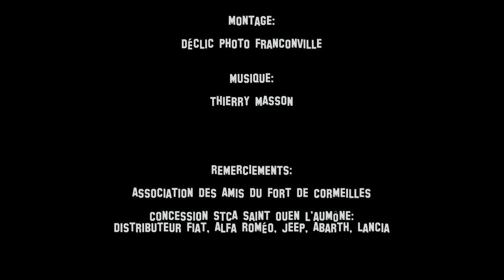Rassemblement Cylindres & Pistons 2021 Fort de Cormeilles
Clip de notre rassemblement de véhicule de collection au Fort de Cormeilles, en novembre 2021.